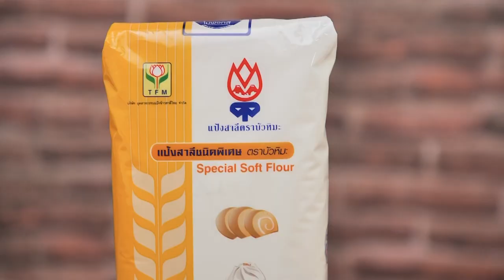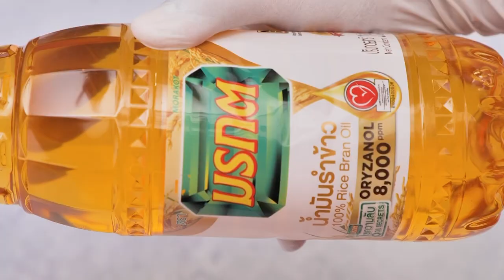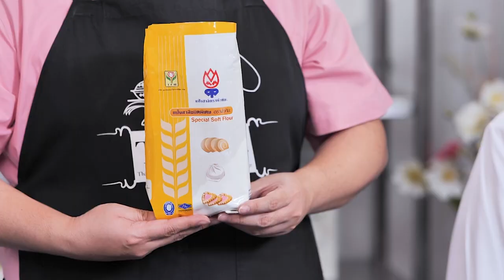รายการ "คาวหวานสำราญใจ" อ.ยิ่งศักดิ์ & ครอบครัว ขอเสิร์ฟความอร่อย EP.6 [Full]